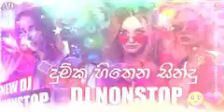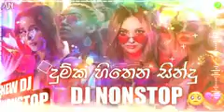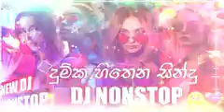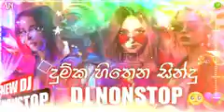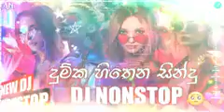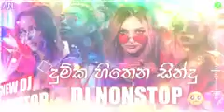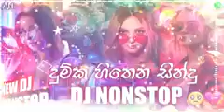New Sinhala Sad Songs Collection // Best Mashup Songs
🔰Welcome to" Sathuta Music "Official Youtube Channel ..😘

⭕Video Edit By - Avishka Madushanka(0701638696)
⭕Dj Remix By -
⭕Present By -Sathuta Music
⭕Art Works By - AN Graphics Design (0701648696)

🔰My chanel about
Songs, songs, DJ mixes, etc. are made by adding my own beats and obeying the rules of YouTube for your maximum enjoyment...

Please do not post the songs posted on our channel on your channel.

🔰We kindly request you not to go on strike because your songs were released in the DJ channel 😒